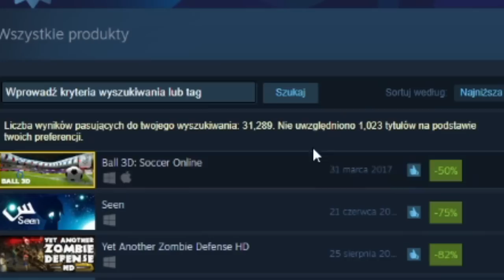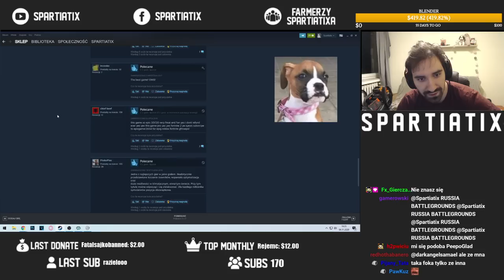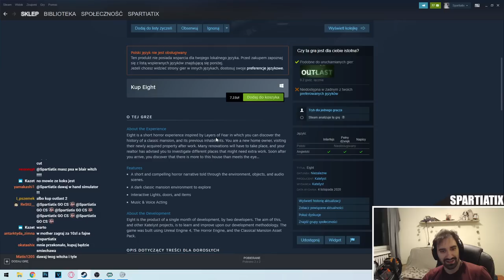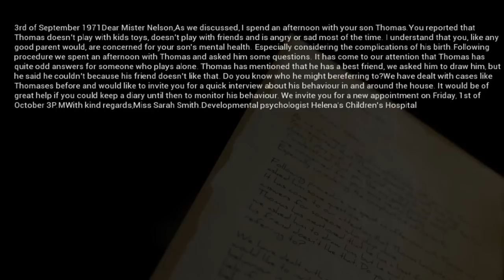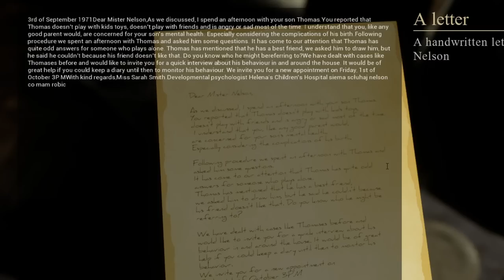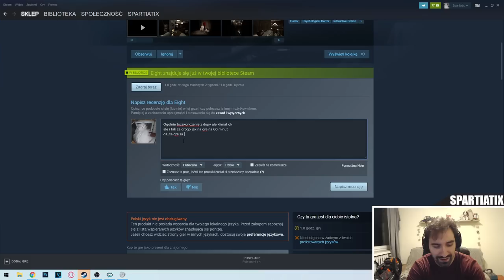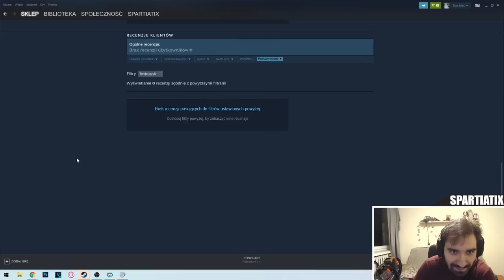LOSOWY HORROR ZA 7 ZŁOTY ZE STEAM *RYJE BANIE FEST*